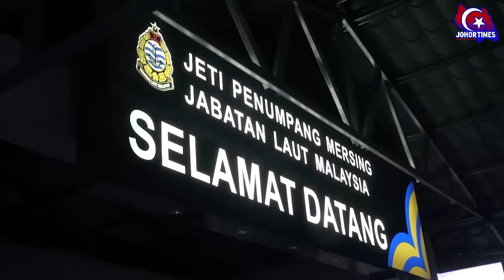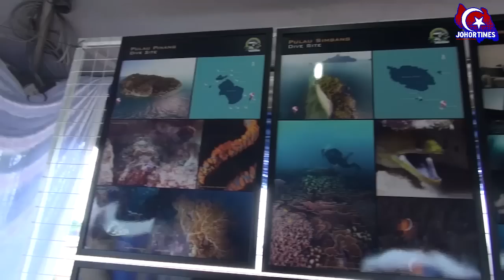Perasmian Tukun Jata Negeri Johor oleh DYMM Sultan Ibrahim